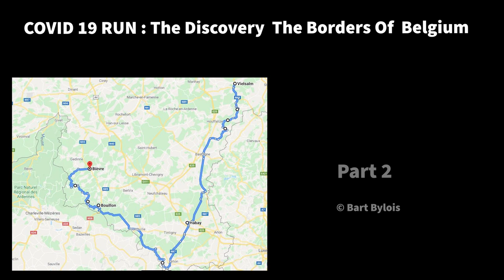MOTORCYCLE : COVID19 Tour Around The Borders of Belgium PART2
I may not go out so I stay in. I explored the borders of my own country and I discovered regions which I was not aware they ve existed. This movie contains non-commercial content. It could also present for you the atmosphere I experienced during this trip.